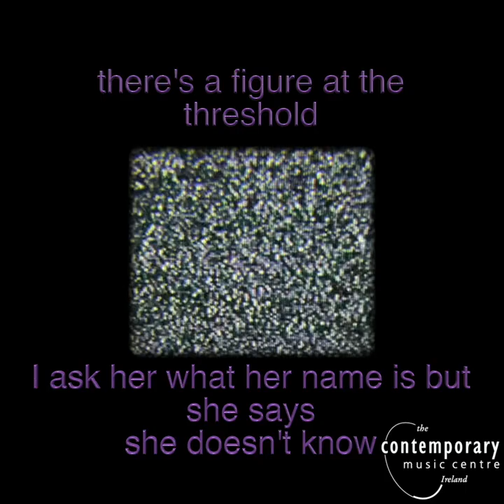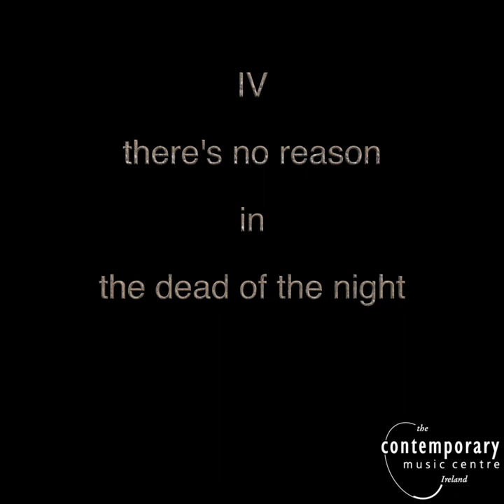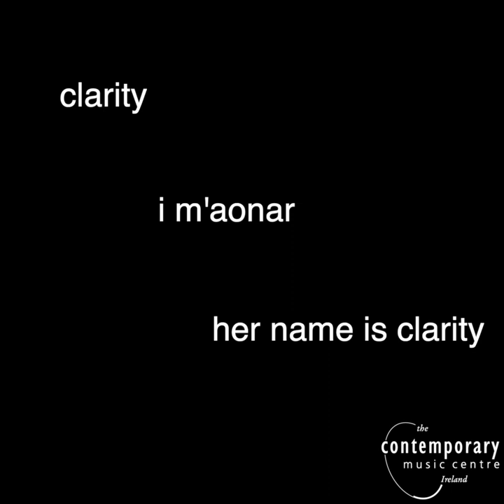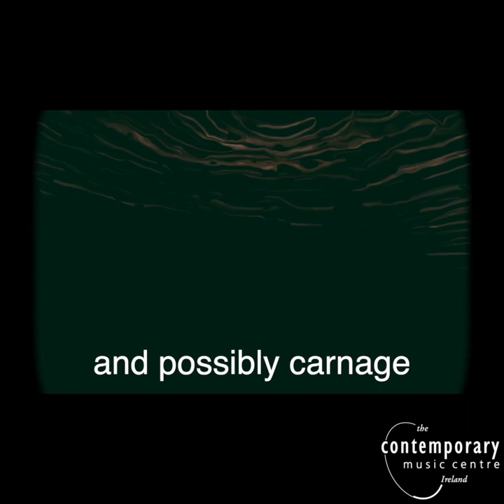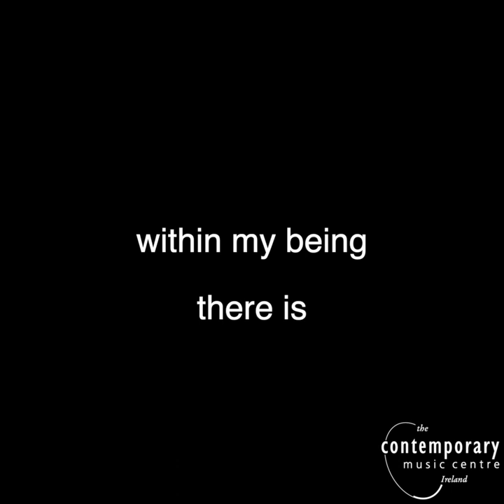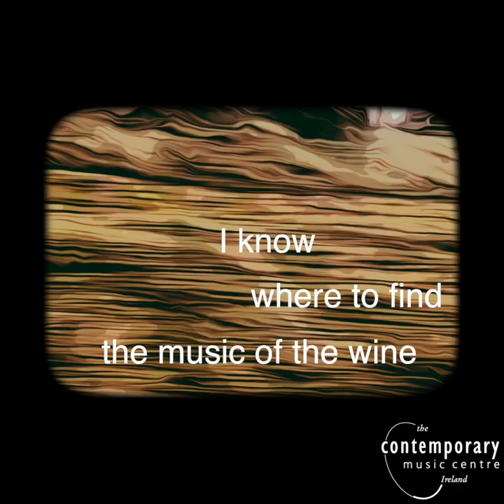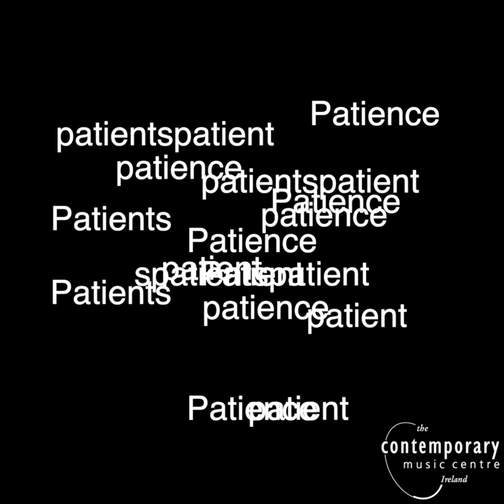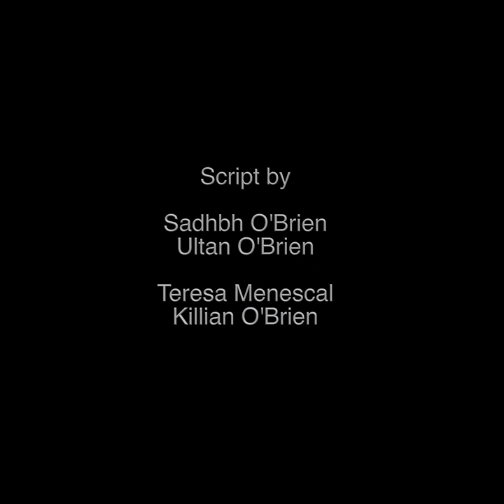CMC Salon - 'Secret Life I: magico-duality' by Ultan O'Brien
CMC's Salon Series continues with CMC Emerging Composer Ultan O'Brien's new work 'Secret Life I: magico-duality' which he describes as a 'cinematic opera'  based on an exploration of autogenic training in cystic fibrosis.

Produced by the Bed Tea Company, the work is supported by the Arts Council and also features narrator Tom Roseingrave.

Presented for the first time, the work is preceded by a conversation between the composer and CMC Director Evonnne Ferguson about the work.